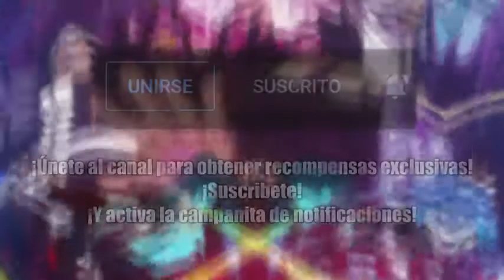Rap de Shichibukai 1 hora MacroRap One Piece Guerreros del Mar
este rap no me pertence todos los derechos a Kballero Rap